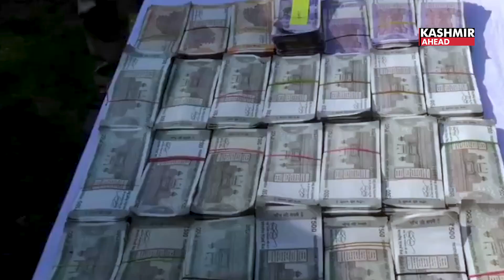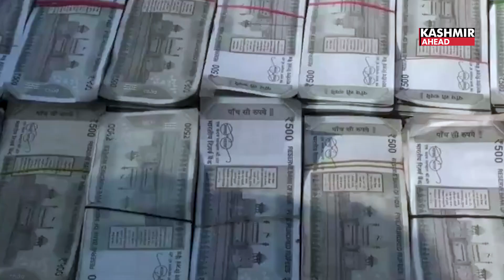J&K Police Busts Rs 50 Crore Narco Module in Baramulla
The Jammu and Kashmir police have achieved a significant breakthrough in their ongoing efforts to combat narcotics trafficking by dismantling a major Narco module operating in the Baramulla district's Uri region. With an estimated worth of Rs 50 crores, this seizure represents a significant blow to the illicit drug trade network operating in the area.

The bust underscores the persistent and coordinated efforts of law enforcement agencies to disrupt the supply chains of illegal narcotics, which pose a grave threat to public health and security. By targeting the Narco module in Uri, authorities have struck at the heart of a lucrative criminal enterprise, sending a clear message that such activities will not be tolerated.

The scale of the operation, with its substantial monetary value, highlights the magnitude of the challenge faced by authorities in combating drug trafficking. However, the successful bust serves as a testament to the dedication and effectiveness of law enforcement personnel in safeguarding communities from the scourge of narcotics.

Moreover, this achievement underscores the importance of intelligence-led policing and interagency collaboration in identifying and dismantling criminal networks. By leveraging actionable intelligence and pooling resources, authorities can disrupt the operations of drug cartels and stem the flow of illegal substances into communities.

In addition to the immediate impact on the illicit drug trade, the bust in Uri will likely yield valuable intelligence that can be used to further dismantle related networks and apprehend additional suspects. This proactive approach is crucial in disrupting the cycle of drug trafficking and preventing the proliferation of narcotics in society.

The bust of the Narco module in Baramulla's Uri region represents a significant victory in the ongoing battle against drug trafficking in Jammu and Kashmir. Through their relentless efforts and determination, law enforcement agencies have dealt a severe blow to criminal elements, demonstrating their unwavering commitment to protecting communities from the harmful effects of narcotics.